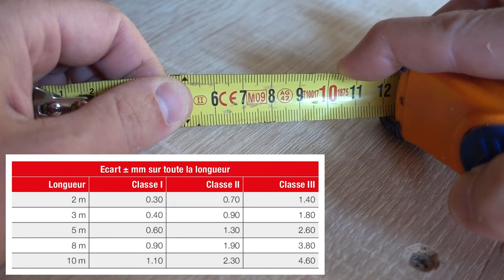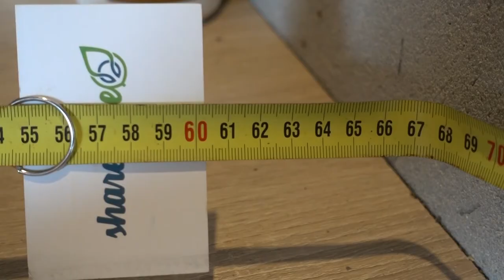📏 La FORCE du METRE RUBAN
Aujourd'hui, je vais vous parler du mètre ruban.

Je crois que c'est l'outil le plus utilisé quand on fait des travaux.

Et pourtant je pense que je vais vous apprendre peut-être deux trois trucs sur cet outil si commun.

1. A quoi sert le jeu sur le crochet d'un mètre ?
2. Comment mesurer à l'intérieur d'un coffrage ou d'un tiroir en faisant un calcul simple ?
3. Que veulent dire les indications au début d'un mètre ruban ?
    De quelle classification est votre mètre ruban ?
4. Comment mesurer précisement jusqu'au bord d'un mur avec une carte de visite et un trombone ?

▶️ Vous avez apprécié la vidéo ? Mettez un 👍
▶️ Activez la 🔔 pour être averti des prochaines vidéos !